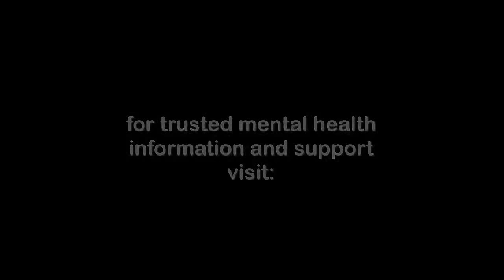Self-Esteem and Eating Disorders: How Do They Interact?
What is the role of self-esteem in the development & treatment of eating disorders? Here are some ideas to prevent eating disorders and increase self-esteem. Watch now.